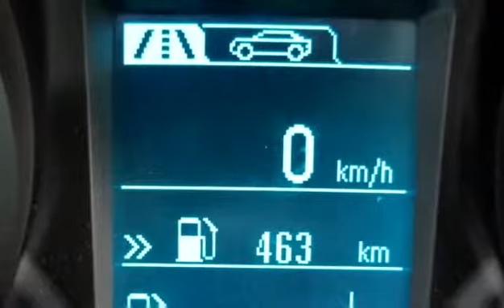Used 2015 Chevrolet Cruze LT for sale in Penticton, BC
Used 2015 Chevrolet Cruze LT for sale from Huber Bannister in Penticton, BC.